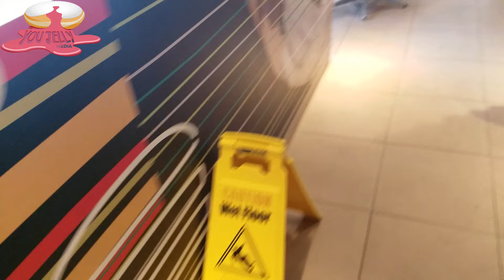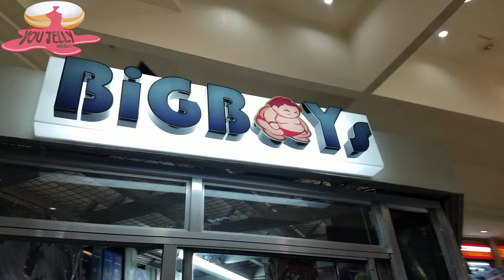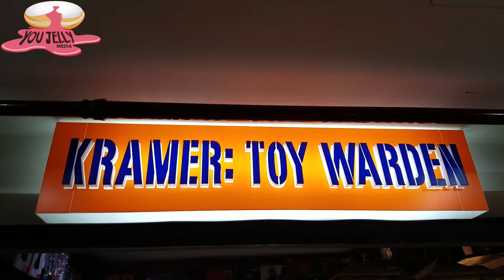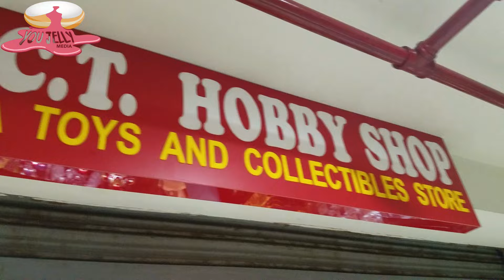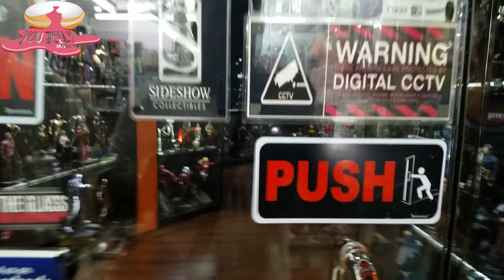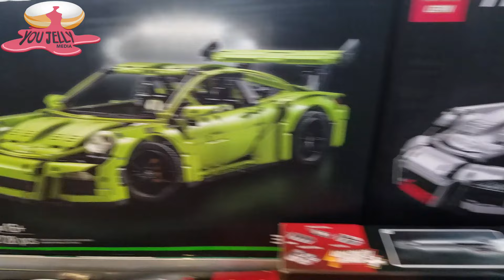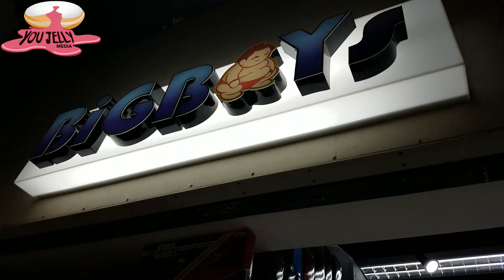Grail Hunting Philippines! Plus CARLA PEREZ!!!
GreenHills Mall Philippines. Join us as we go to the central point for collectors in the Philippines.